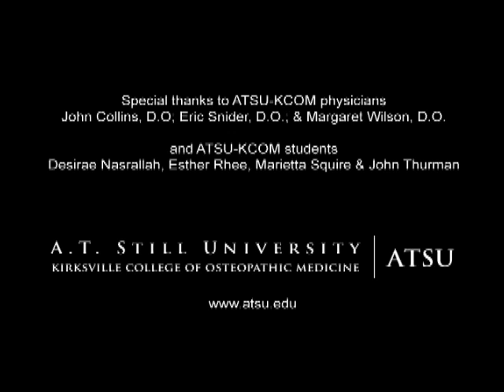What is a D.O.?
A.T. Still University doctors and students tell you what a D.O. is.